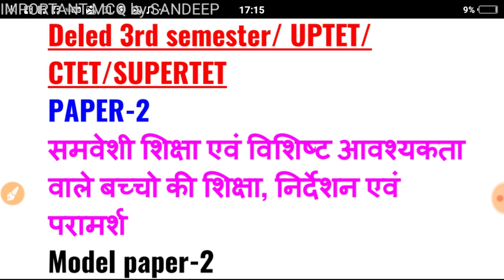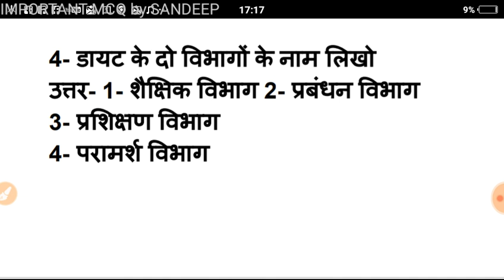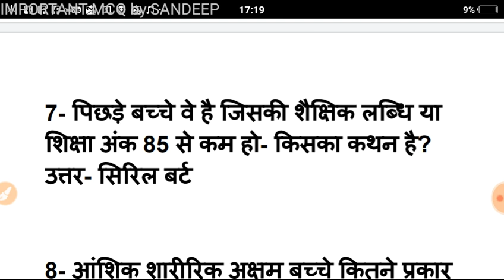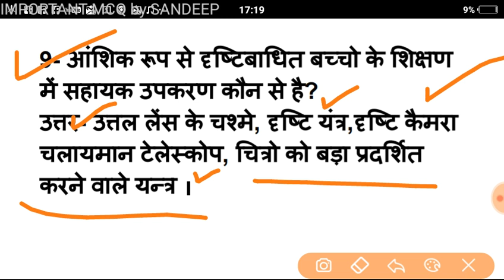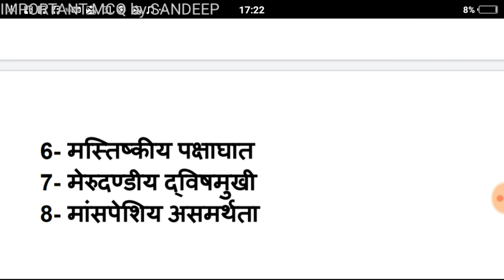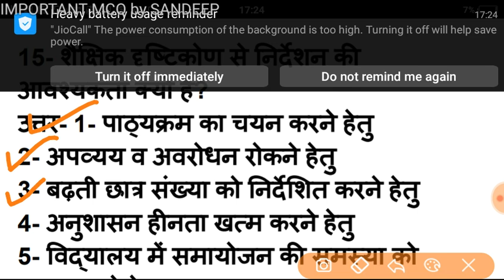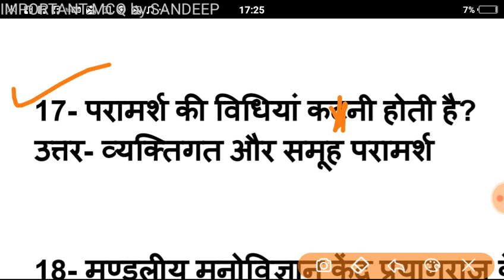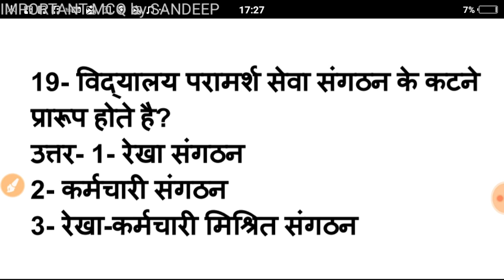Deled 3rd Semester समावेशी शिक्षा Model paper -2 || बार बार पूछे जाने वाले 20 प्रश्न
Deled3rdSemester समावेशी_शिक्षा Model paper -2|| बार बार पूछे जाने वाले 20 प्रश्न